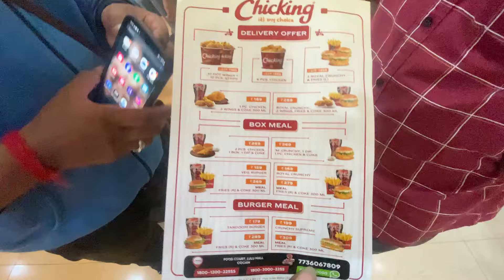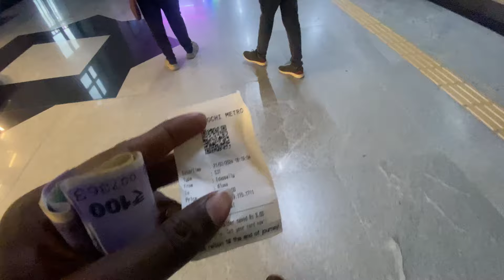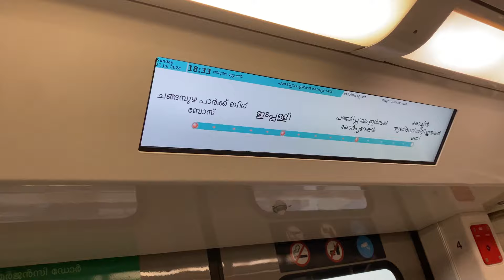ernakulam travel vlog 300 രൂപയ്ക്ക് നല്ല ക്വാളിറ്റി ഷർട്ടുകൾ